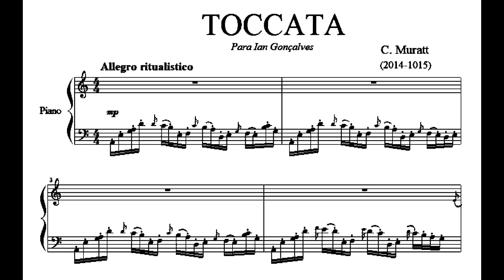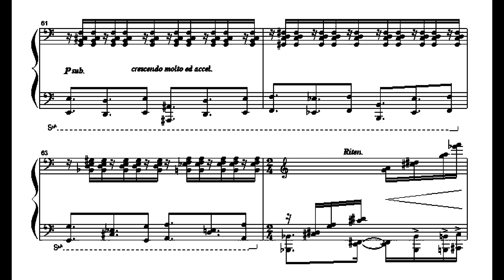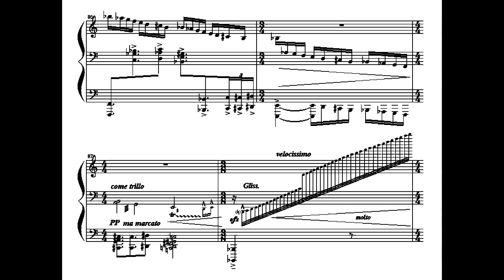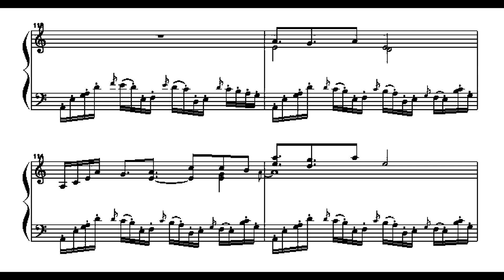Cauê Muratt - Toccata (Cauê Muratt, piano)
Toccata, de Cauê Muratt, interpretada pelo compositor.